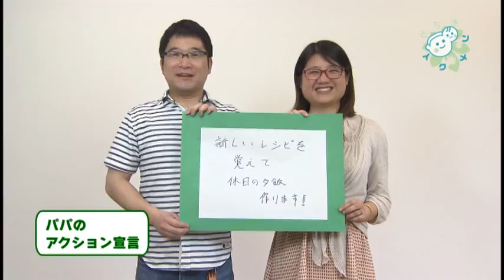H28イクメン応援講座 イクメンアクション宣言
男性の育児・家事参画を促進し、ワーク・ライフ・バランスを推進するべくCMを作成しました。身近なイクメンロールモデルのアクション宣言をご覧ください。